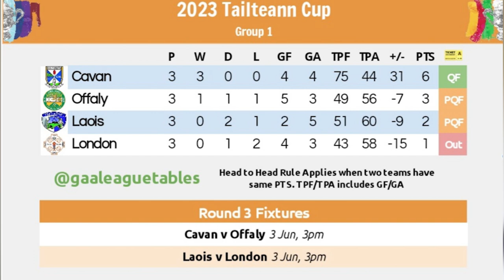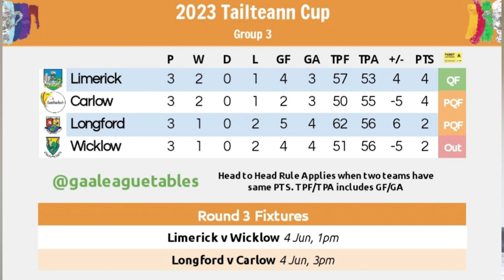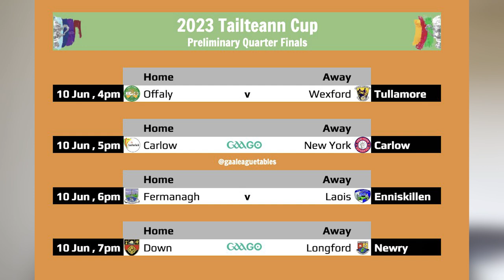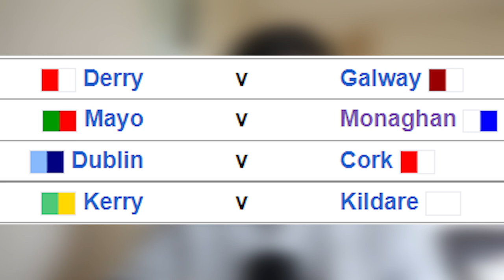Another New York MIRACLE? 🤔 Taileteann Cup Preliminary Quarter Finals 🔥 Preview